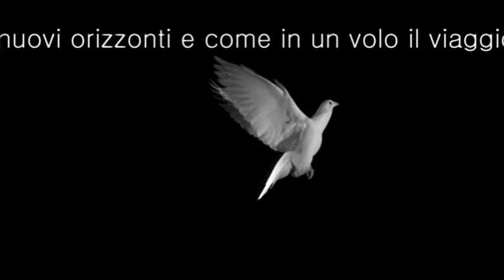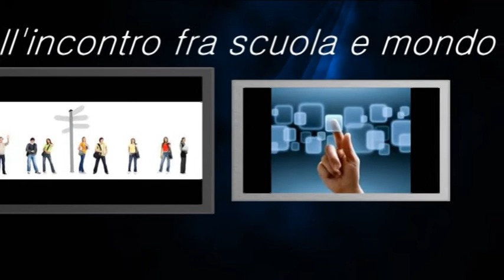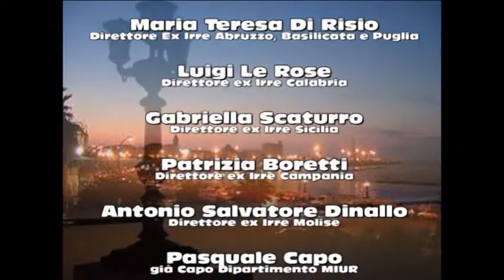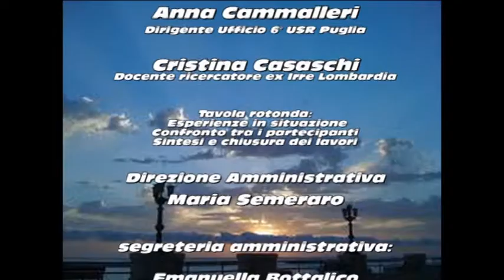" Dalla Scuola .....Al Lavoro "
Agenzia Nazionale per lo Sviluppo dell'Autonomia Scolastica ex Irre Puglia - Seminario Interregionale per il Sud - " Dalla Scuola...Al Lavoro - Nuovi scenari e opportunità nell'incontro fra scuola e mondo del lavoro " - organizzato dai Nuclei Regionali  ANSAS Basilicata, Calabria, Puglia e Sicilia nel quadro del Progetto " Il futuro è oggi: orientare per non disperdere "
Bari 27 e 28 febbraio 2012